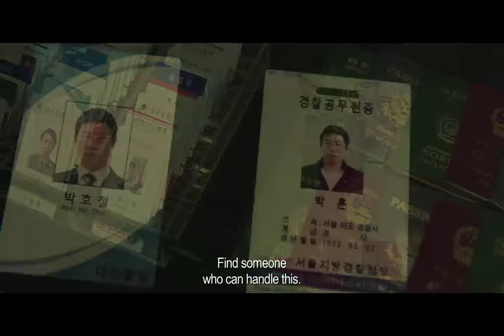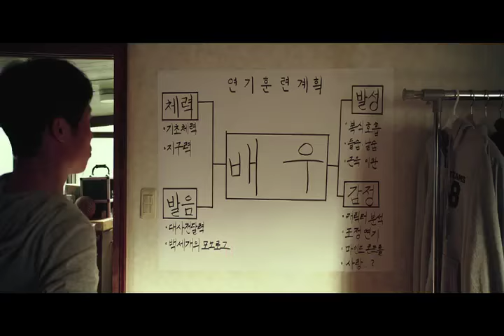LUCK-KEY (2016)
A HIT MAN WAKES UP WITH AMNESIA TO A SWITCHED LIFE
 Hyung-wook, an infamous assassin known for his perfection, he slips on soap at a public sauna and passes out. Jae-sung, a not famous unknown actor who’s hit rock bottom, witnesses the accident and switches his locker key with Hyung-wook’s. Jae-sung opens the locker to find the key to a fancy car which leads him to a luxurious condo along with the full wealth and secrets of a successful hit man.

 On the other hand, Hyung-wook wakes up with amnesia. And the only clue he has for his identity are the outstanding payment bills. With the help of a paramedic, he finds his (actually Jae-sung’s) place discovering that he’s a totally broke nameless actor. While Hyung-wook struggles to remember, he tries to ‘continue’ his life as an actor. And by irony of fate, with the help of real-life action moves that his body is used to, he soon becomes the new action hero on TV. And with the continuous shooting of the action sequences, his memory starts to return.